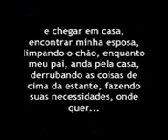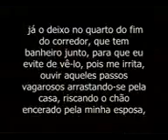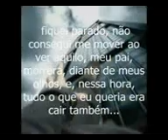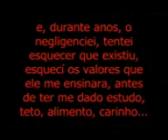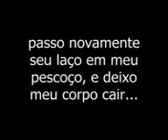O DIA EM QUE APRENDI VIVER 320x240 176x144 H263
Trabalho utilizado para o curso de formação de cuidadores de idosos, levando em conta familiares com o MAL DE ALZHEIMER,
O audio está em disputa para não ser desativado por pertencer ao Grupo EMI